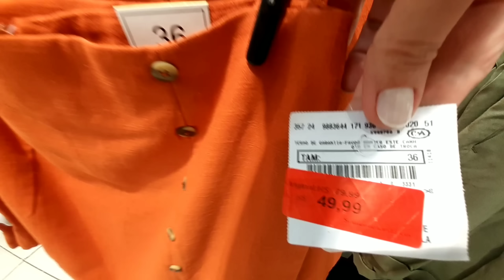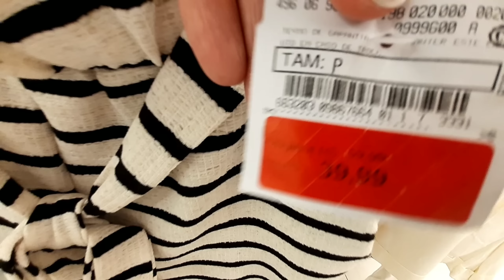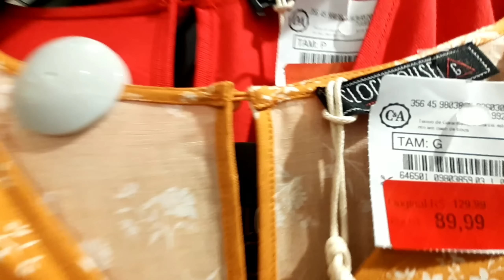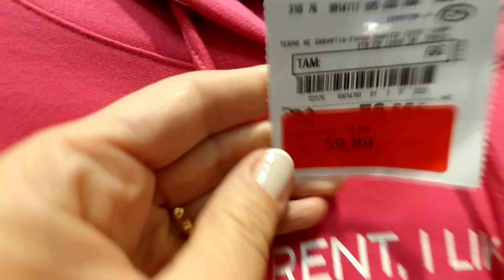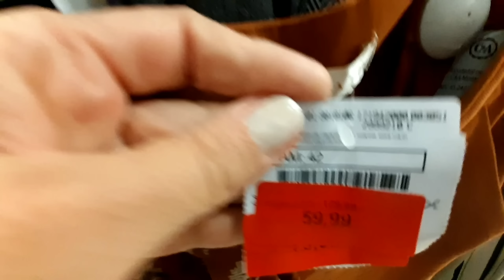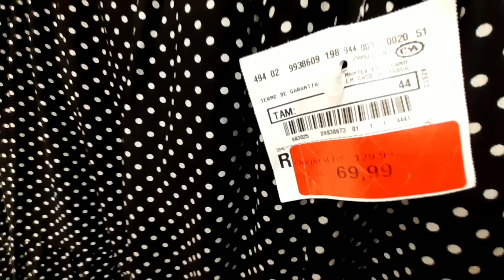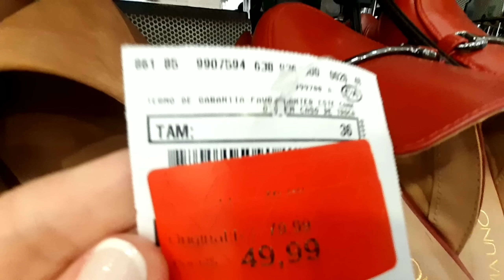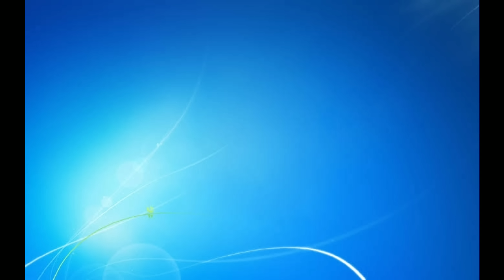TOUR PELA C&A COM DIVERSOS SALDOS E LIQUIDAÇÕES!!!!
Oi pessoal, hoje trago um Tour maravilhoso pela C&A do Norte Shopping-RJ